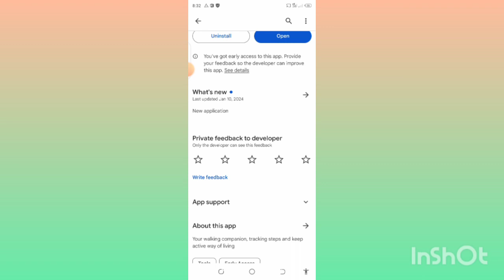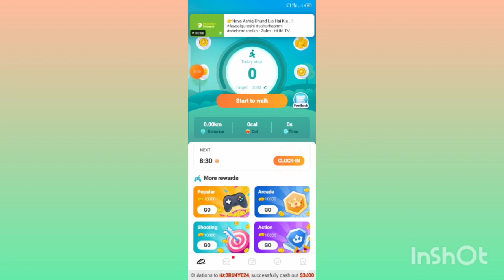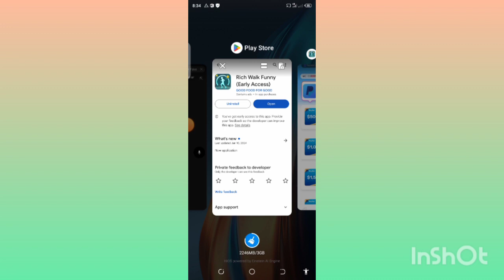Rich Walk Funny APP | Rich Walk Funny APP Pasie Kaise kamaen | Rich Walk Funny APP Real or Fake